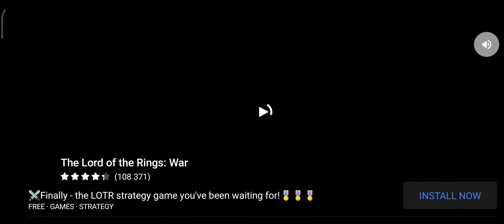Shadow Of Death #1 (czy coś z tego będzie?)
taka giereczka mobilna wpadła mi w ręce to czemu by nie pokazać :D -w- dawajcie znać czy chcecie więcej (ta reklama co widać ma telefonie to nie miała prawa działać bo net był wyłączony XD ale wtopa)